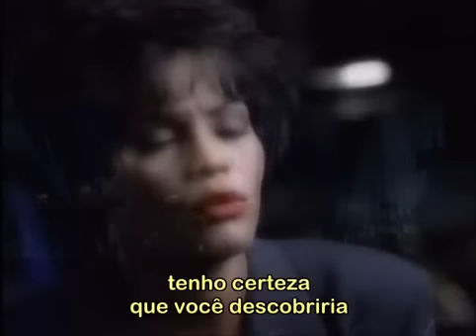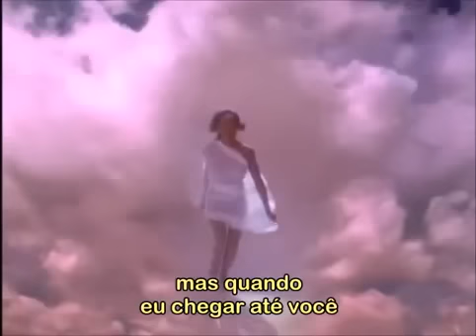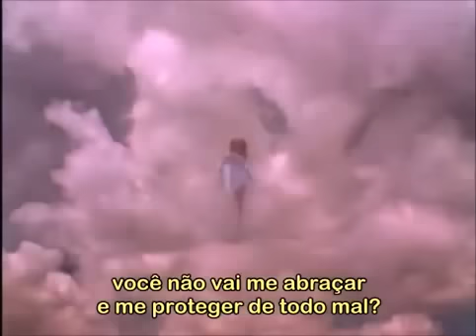Whitney Houston I Run To You Tradução)